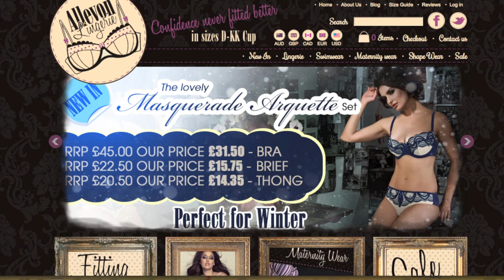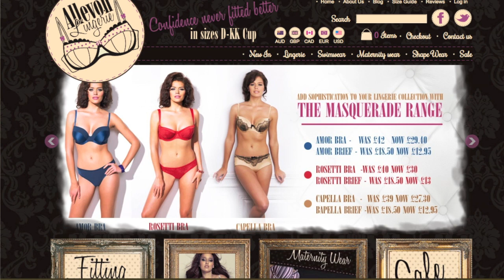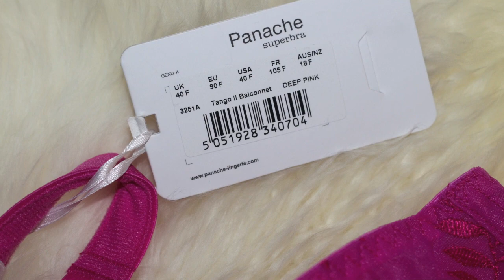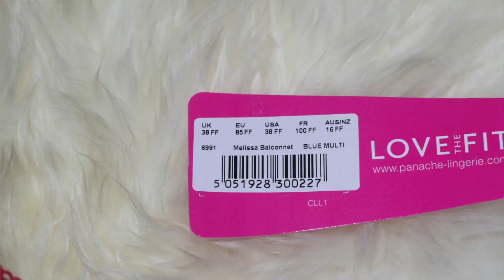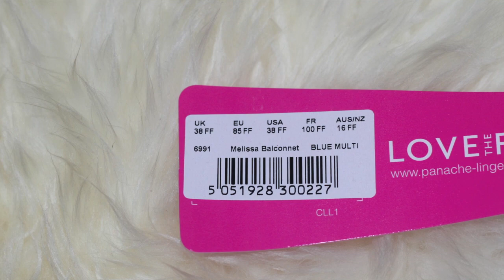Got BIG Boobs? Allevon Lingerie Review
I'm having a launch party in NYC!

Hair color info:
I don't know what the color is because I got it done professionally, but these videos might be helpful for you regarding my hair color: